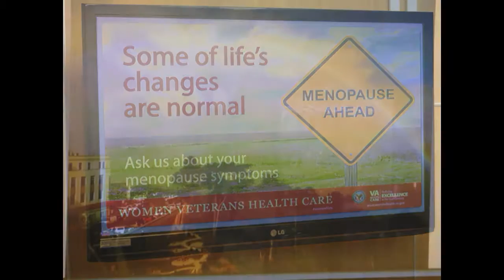SFVA/Two Vets ( Marines )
Two Marine Vets get together for a little chat at Ft. Miley in San francisco,Ca.